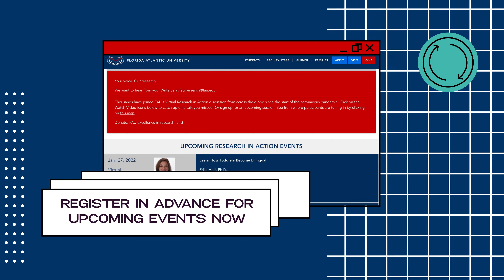2022 Spring Research in Action Lineup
Scientists and scholars across Florida Atlantic University are conducting research on topics ranging from environment to human health and behavior to crime to tackle some of society’s most challenging problems and offer viable solutions.

Register now for the most interesting research topics this semester now

Follow us @FAUResearch on Twitter, Facebook and Instagram for weekly updates about the series!